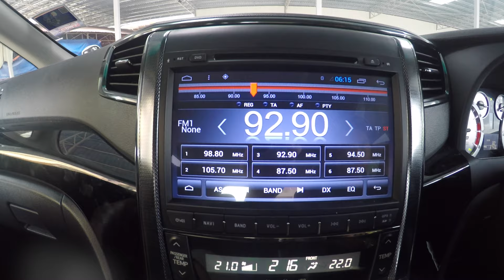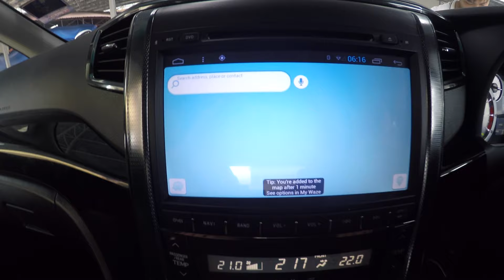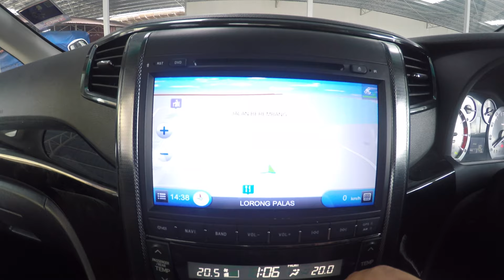Toyota Alphard (G Sport) - Android (4.2.2) dvd monitor system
- 9"inch screen
- Cortex -A9 dual core
- 1Gb DDR3 RAM
- MP3,  Bluetooth, preloaded with GPS navigation, USB input for RMVB, MP3, & etc